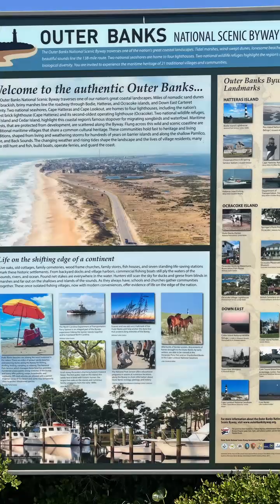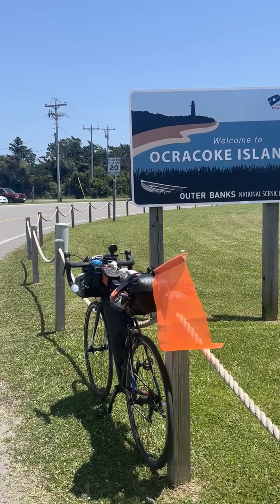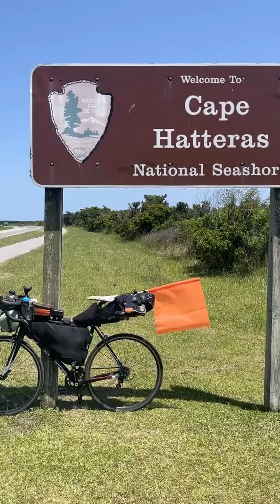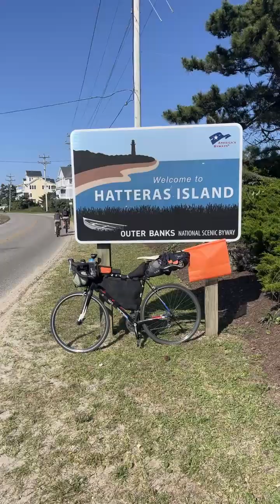Florida to Maine by Bicycle - Day 12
Day 12 - Down East - Outer Banks

In the spring of 2023 I rode my bicycle from Florida to Maine.
All of the footage is vertical resolution because I recorded this footage with my iPhone.

On this day I rode through: Smyrna, Davis, Cedar Island, Ocracoke, Hatteras, Frisco.

Thank you for coming with me on my journey.